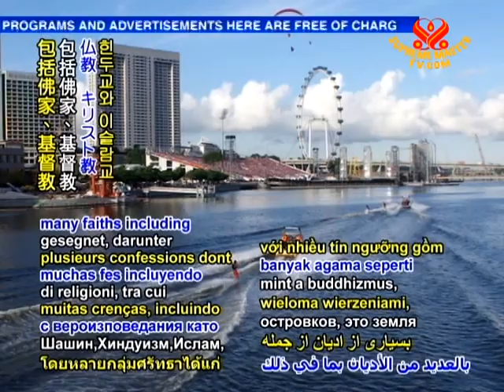Cultural news - Singapore's National Day - 9 Aug 2011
In cultural news, today is Singapore's National Day, celebrating its independence gained in 1965. In Southeastern Asia between Malaysia and Indonesia, Singapore is comprised of one main island and 60 islets. It is a land graced by many faiths including Buddhism, Christianity, Hinduism, Islam, and Taoism. The nation's rich diversity is also reflected in its four official languages: English, Mandarin Chinese, Malay, and Tamil. Moreover, Singapore is home to the Bukit Timah and Central Catchment Nature Reserves, which are habitat for over 840 flowering plants and 500 species of animals.

We wish the harmonious citizens of Singapore a joyous National Day.